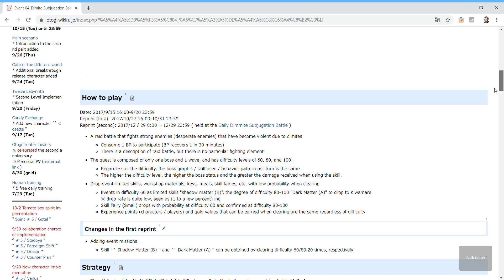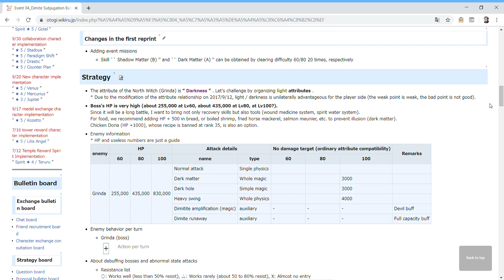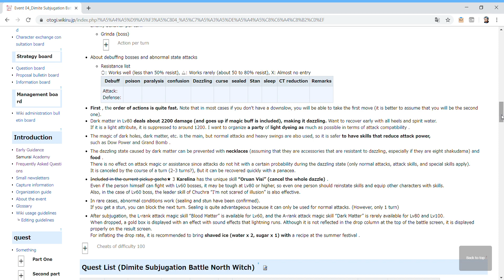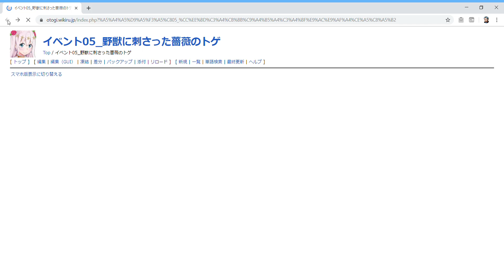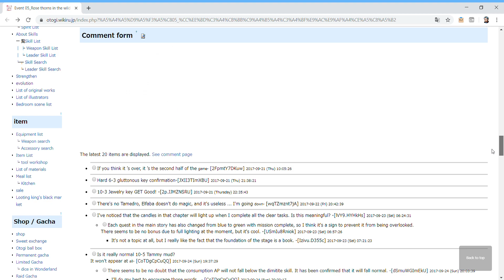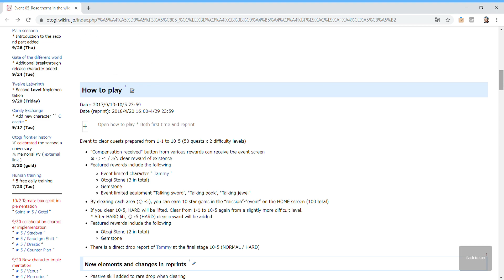Otogi Frontier R - Events 4 and 5 Discussion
One is a subjugation event and another is a map event. This is details on both events.